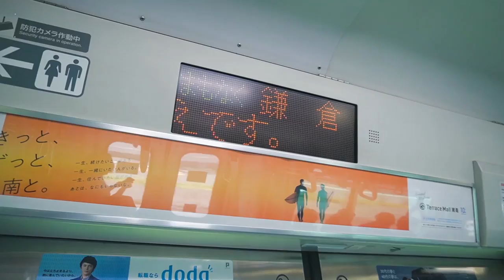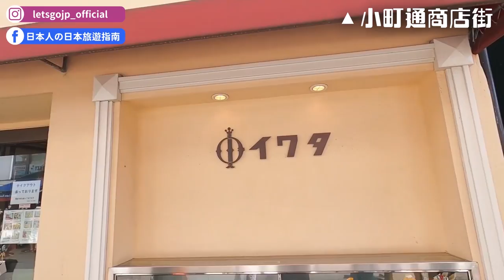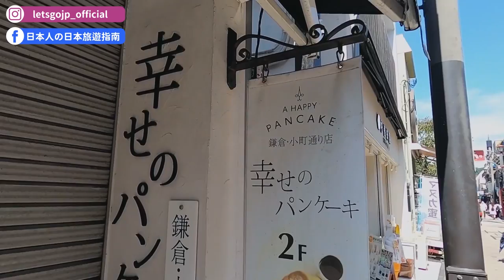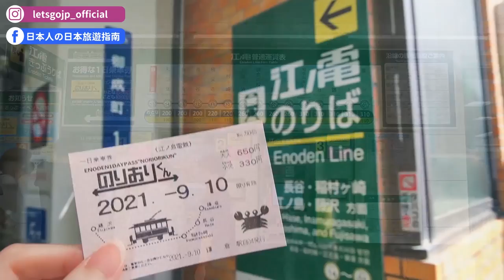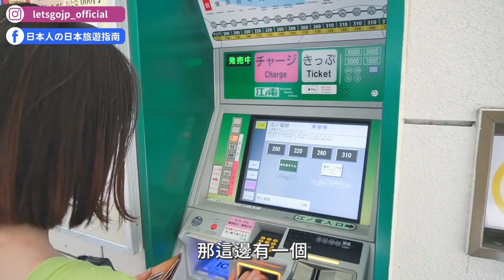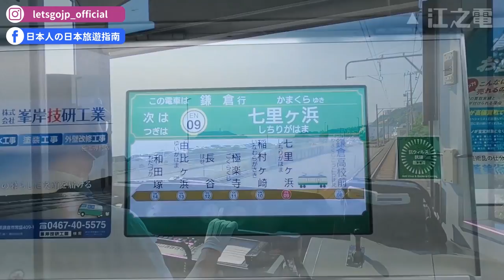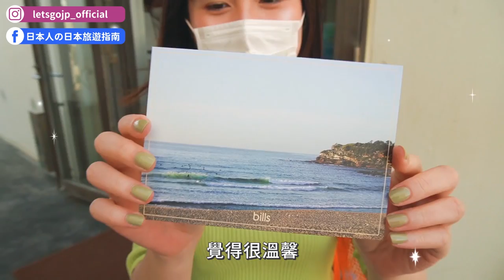【日本旅遊】鎌倉江之電太好玩🥺 灌籃高手平交道、湘南海岸、小町通商店街、bills鬆餅、豐島屋鴿子餅乾...神奈川鎌倉街道散步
鎌倉也太好玩了吧！！小町通商店街、鶴岡八幡宮、可以看海的bills鬆餅...這麼多必去景點一天根本逛不完🥺而且灌籃高手平交道沒幾個人，可以盡情拍到爽～
這次就跟著 Misako 跟 Nina 一起搭江之電，到鎌倉散步吧！

00:00 影片開始
00:21 JR鎌倉車站開場
01:07 小町通商店街
01:40 魚漿製品店（あさひな）
02:34 吻仔魚玉子燒（はんなりいなり）
03:34 幸福鬆餅
04:57 鶴岡八幡宮參道
05:38 鎌倉大佛布丁
06:16 豐島屋本店
06:37 買江之電一日乘車券（のりおりくん）
07:18 江之電前面展望風景
08:13 七里濱車站
09:07 bills鬆餅
10:58 鎌倉高校前車站
11:21 灌籃高手平交道